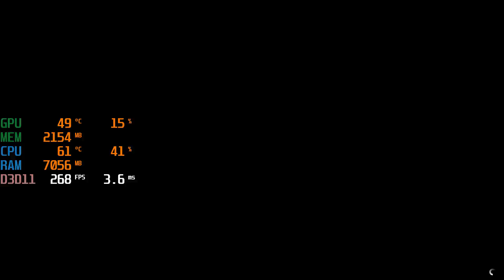Grand Theft Auto V / GTA V - RTX 3070 + i5 10400F - 1080p Max Settings - Benchmark Fps Test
GTA V  @ 1080p

00:00 Max Settings

Specs :

CPU: i5 10400F
MOTHERBOARD: Asrock H410M-HDV/M.2
RAM: LEXAR 2x8 16GB RAM 2666MHZ ( Dual channel )
SSD: 970EVO M.2 250GB SSD
GPU: RTX 3070 ZOTAC TWIN EDGE OC ( Stock )
PSU : FSP HYPER K 600W 80+ WHITE
CASE : TECWARE NEXUS M - Stock fans